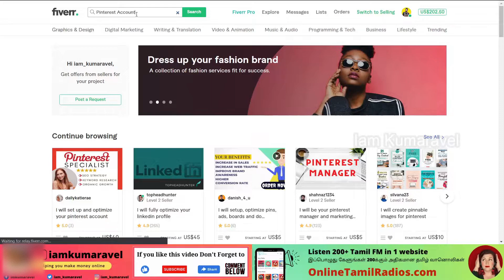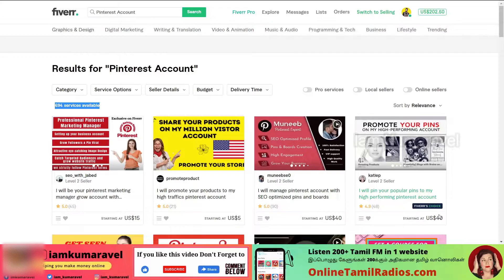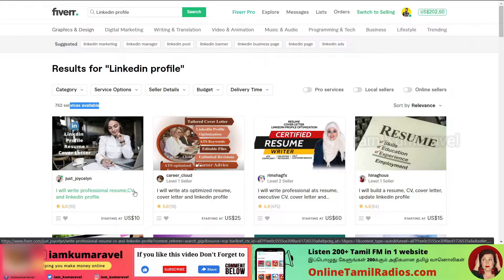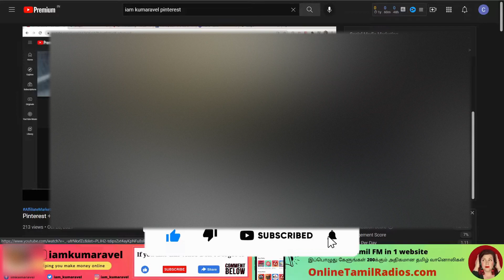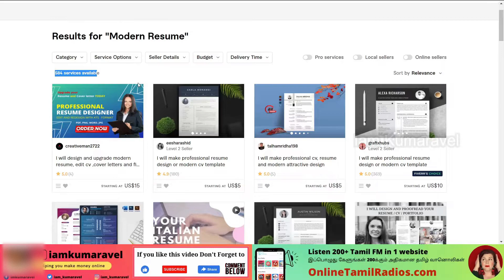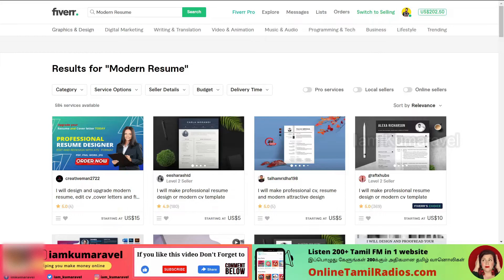Best 3 Fiverr Low Competition Gigs in Tamil | High Demand | Fiverr Low Competition Gigs 2023 Tamil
In this video, I have explained 3 Low Competition Gigs & how to complete those orders in Fiverr

✅ Let's build a community join my telegram channel(Expert in Web) for instant updates, make money online tips, freelancing tips, blogging tips, etc...

✅ Open your Demat account with Zerodha and start investing in stocks